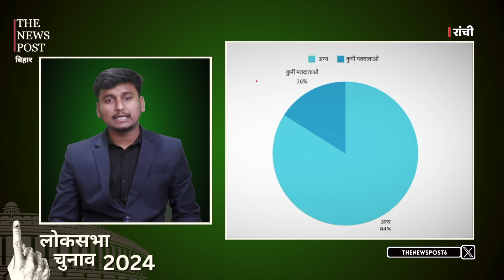झारखंड का पांच लोकसभा क्षेत्र जहां कुर्मी मतदाताओं के हाथ होती है हार औऱ जीत की चाभी